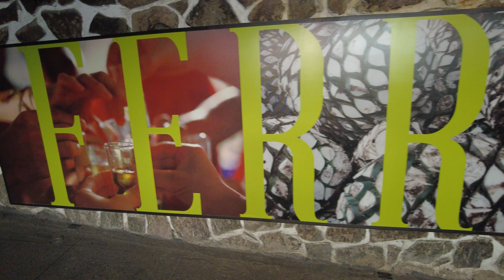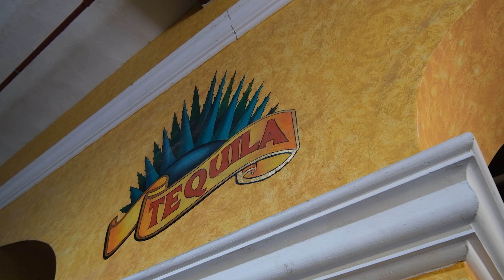Jose Cuervo TEQUILA TRAIN - Tequila, Jalisco , Mexico -Complete guide!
The Jose Cuervo Express is a luxury train that takes passengers on a journey through the heart of Tequila country in Mexico. The train departs from Guadalajara and travels to the historic town of Tequila, where passengers can visit the Jose Cuervo distillery and learn about the process of making tequila. Along the way, guests can enjoy traditional Mexican music and dance performances, and indulge in delicious local cuisine. The train features comfortable seating, air conditioning and panoramic windows for an enjoyable and memorable trip. Join us on this video tour of the Jose Cuervo Express and discover the rich culture and history of tequila production in Mexico.